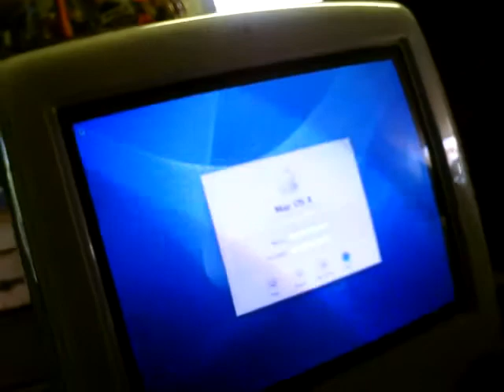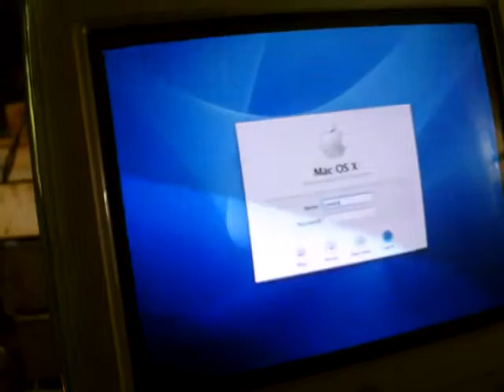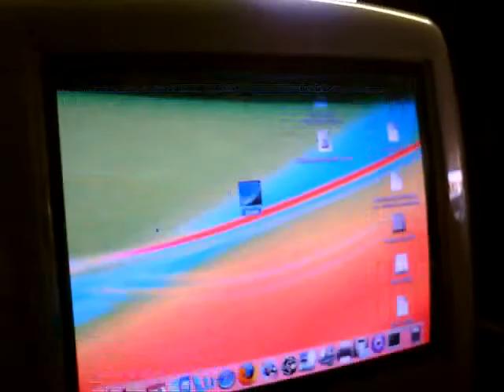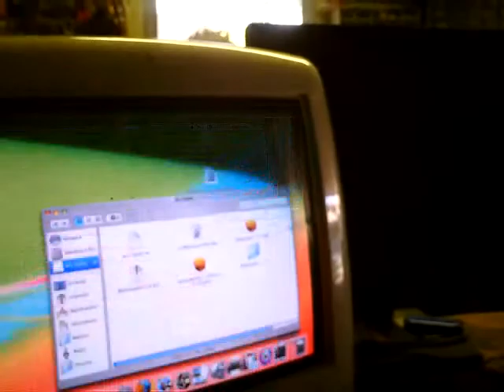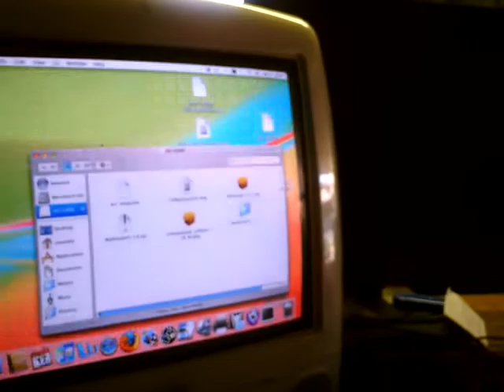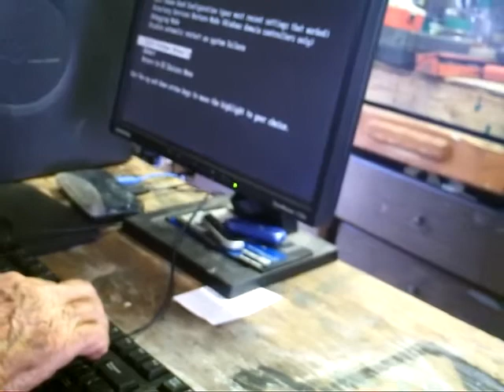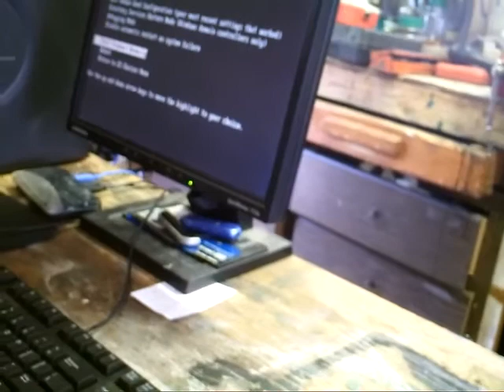Tom 12 8 8 mowner,AppleMac, Computer & monitors